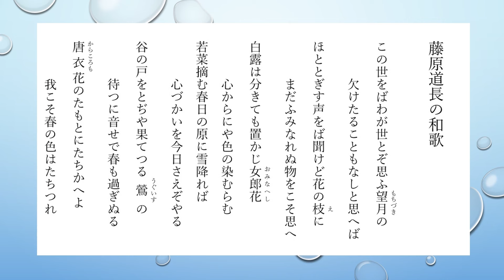藤原道長（ふじわらのみちなが）の和歌 六首【朗読】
康保3年（966年生～万寿4年12月4日（1028年1月3日）没。平安時代中期の公卿。藤原北家、摂政関白太政大臣・藤原兼家の五男。後一条天皇・後朱雀天皇・後冷泉天皇の三帝の外祖父。
関白・藤原兼家の息子に生まれるが、道隆・道兼という有力な兄に隠れ、一条朝前半まではさほど目立たない存在だった。しかし、兼家の死後に摂関を継いだ兄たちが相次いで病没すると、道隆の嫡男・伊周との政争に勝って政権を掌握。長徳2年（995年）左大臣に昇った。
寛仁3年（1019年）出家するが、当時の貴族の常として厚く仏教に帰依しており、晩年は壮大な法成寺の造営に精力を傾けた。晩年は糖尿病を病み、万寿4年に没する。没後、彰子所生の後朱雀天皇、六女の嬉子所生の後冷泉天皇が相次いで即位し、道長は三代の天皇の外祖父となっている。